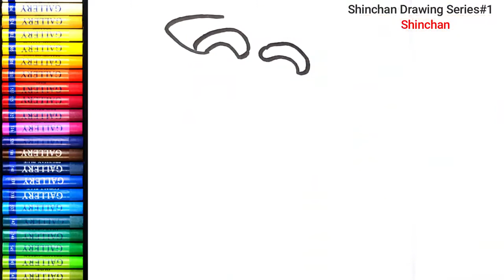Online classes: How to draw Shinchan and Shiro Shinchan Drawing Series#1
How to draw Shinchan and Shiro.

This video is about a very detailed tutorial on How to draw Shinchan and Shiro. In this video, I show you how to draw Shinchan and Shiro using black marker pen step by step. This drawing is very helpful for beginners to learn. Not only drawing you can also learn how to draw and color Shinchan and Shiro very easily.

We used for the drawing:

1.A4 size cartridge paper
2.Black marker
3.Oil pastel
4.Brush pen

▶️  Intro: 0:00
▶️  Line drawing: 0:05
▶️ Colour Part: 4:48